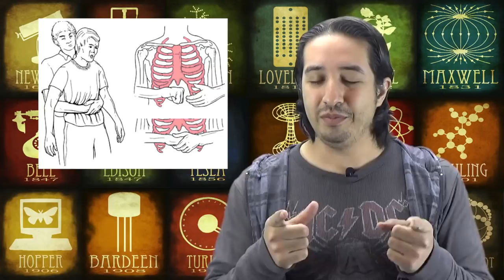Heroes de la ciencia: 104 El hombre X - Hey Arnoldo